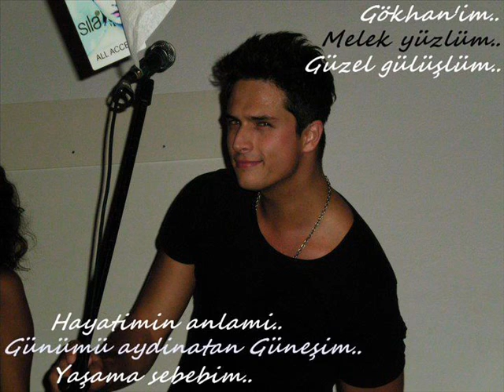Gokhan Keser - Bazen.wmv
Melek Yuzlum (h)